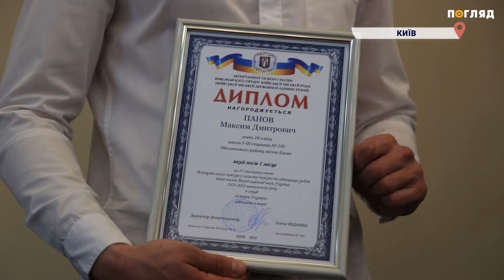Юні науковці: у Києві нагородили переможців конкурсу-захисту МАН України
У Києві на території Національного заповідника “Софія Київська” відбулося нагородження переможців ІІ (міського) етапу  Всеукраїнського конкурсу-захисту науково-дослідницьких робіт учнів-членів МАН України. Цього року вдвічі збільшилась кількість учасників  у порівнянні з попередніми роками. Нагадаємо, конкурс-захист — щорічна можливість для юних дослідників з усієї України презентувати свої напрацювання та позмагатися за першість. Поспілкувалась з учнями, вчителями та побачила екскурсію Софійським собором - журналістка медіа “Погляд” Марія Марчук.